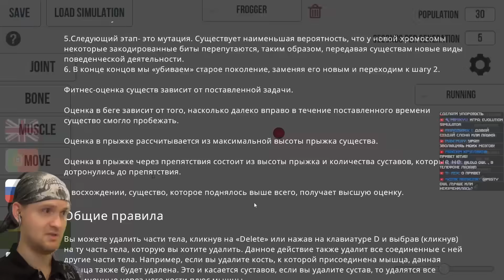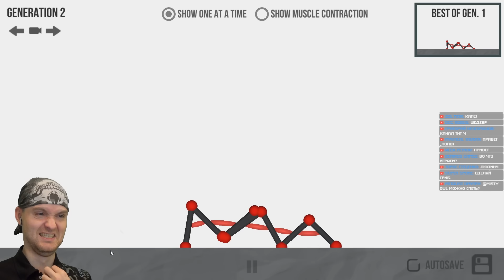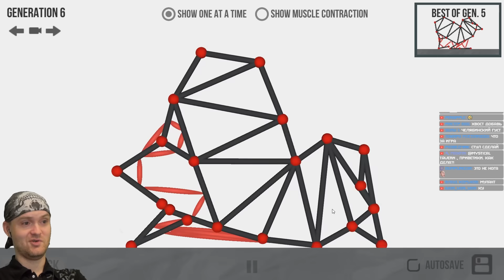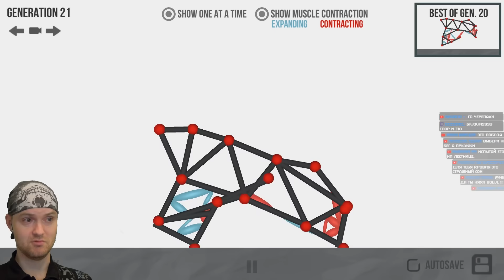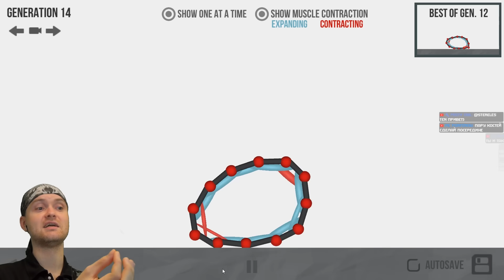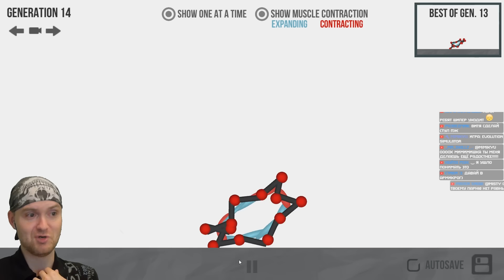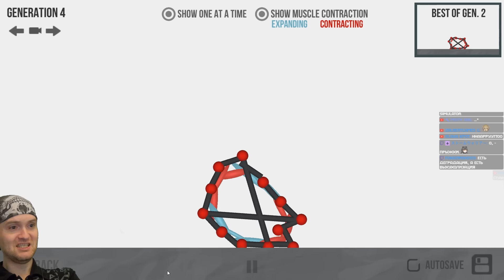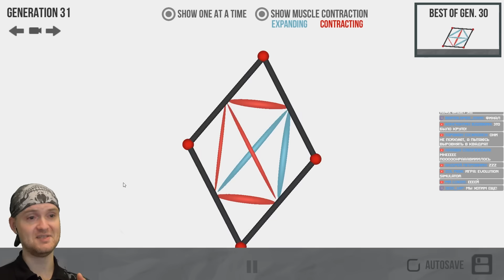ЭВОЛЮЦИЯ НЕЧТО ► Evolution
Игра Evolution обзор, прохождение и реакция на русском. Эволюция - игра на основе нейронной сети, искусственного интеллекта и самообучения.